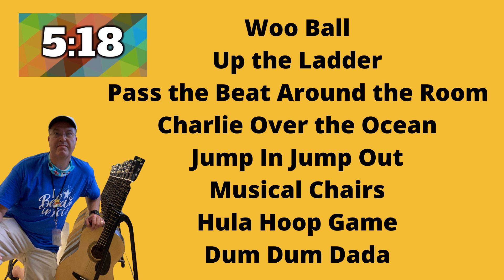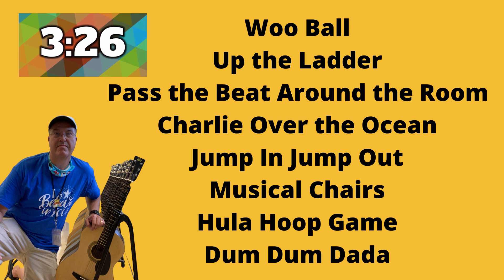Circle Games 30 Minute Timer